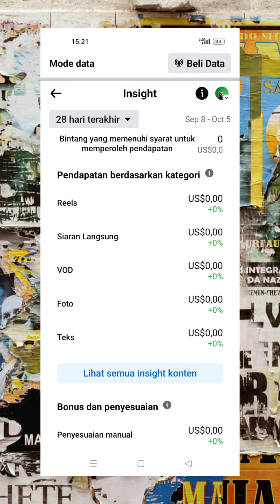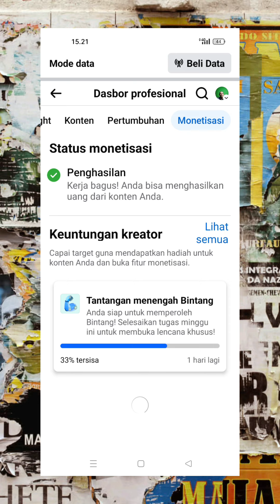Penghasilan penghasilan dari Facebook